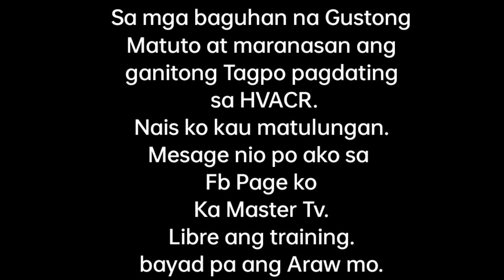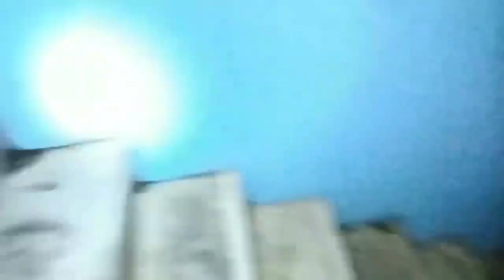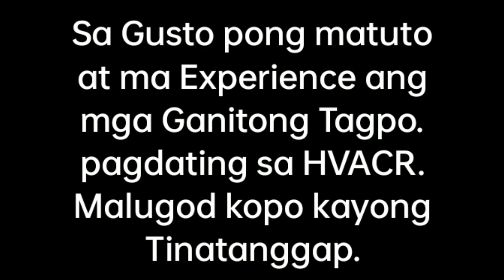FROST 5TR Ceiling Cassette Inverter | Minsan kaylangan mo itong pagdaanan | Para lang matuto